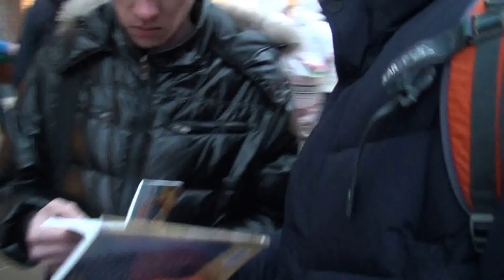Харинама-санкиртана., Екатеринбург, 21.12.2014